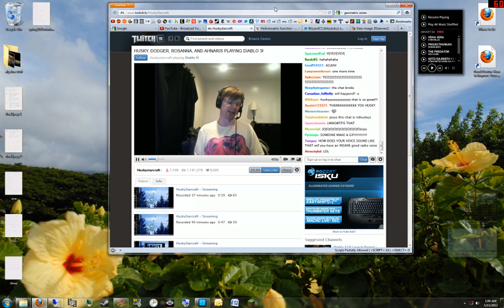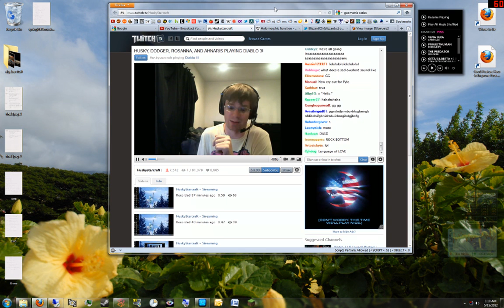Overlord Speak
Husky treats his twitch tv viewers.